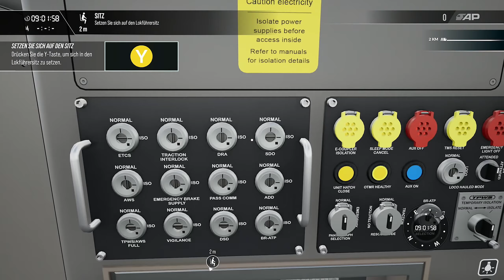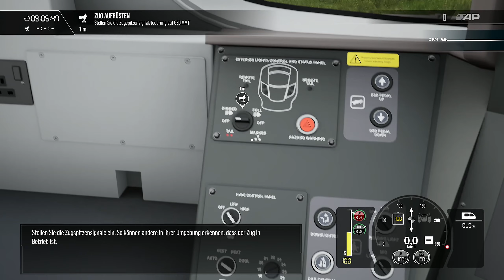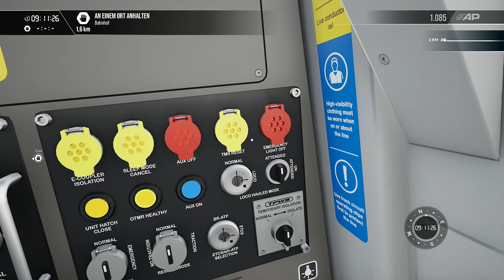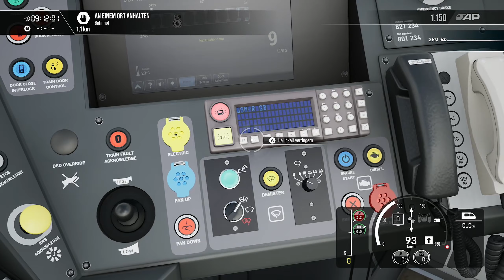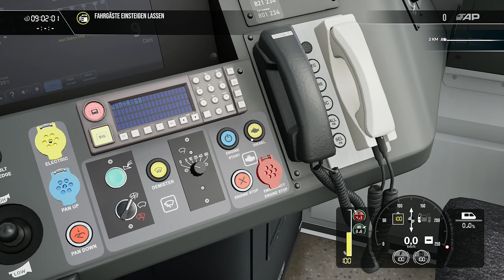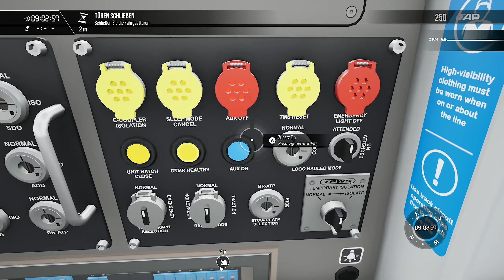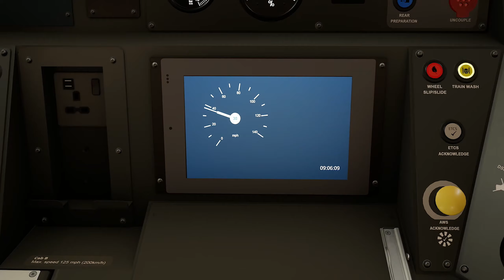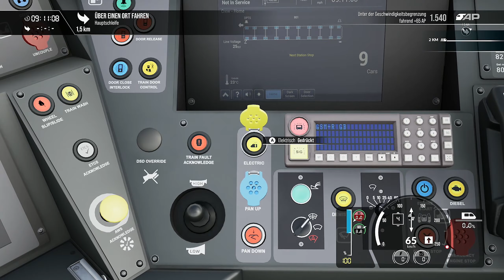Train Sim World 4 - Class 801 Azuma Einführung - Elektro und Diesel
Spiel von DTG
gespielt auf Xbox Series X mit Gamepad
00:00 - Elektrisch
14:50 - als Diesel